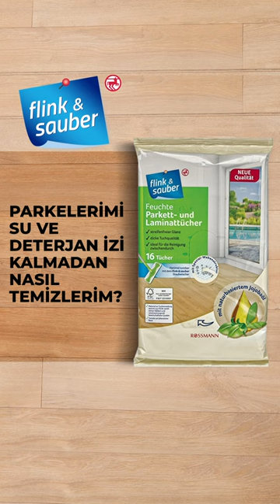Parkelerimi su ve deterjan izi kalmadan nasıl temizlerim?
Parkelerimi su ve deterjan izi kalmadan nasıl temizlerim? Flink & Sauber Islak Yer Bezi ve Toz Alma Seti kolayca halleder. 👍🏻
📌 Flink & Sauber Islak Yer Bezi ve Toz Alma Seti’ni kullanmadan önce rossmann.com.tr’de yer alan ürün sayfasındaki kullanım metnini okuyabilir veya ambalaj üzerindeki kullanma talimatlarını inceleyebilirsiniz.